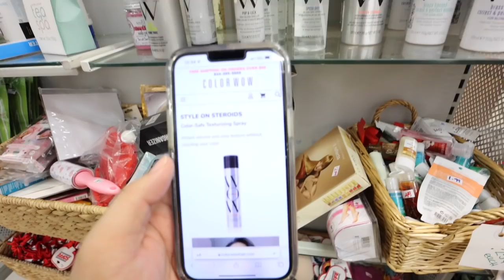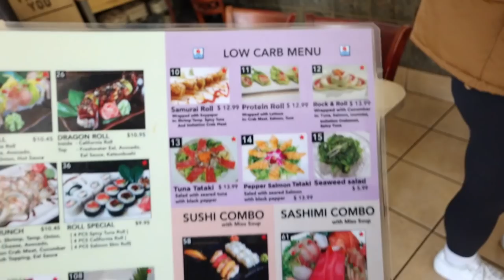A VERY CHAOTIC TRIP TO THE THRIFT, BUT WE FOUND THE BEST STUFF! THRIFTMAS DAY 24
Depop: itshadrian
Poshmark: itshadrian
Mercari : itshadrian